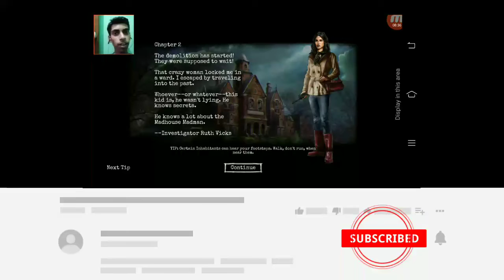lost within #20(the different way)full gameplay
Lost Within is a psychological thriller survival-horror game for iOS and Amazon Fire devices. The game puts you in the role of a deputy sheriff sent into an abandoned asylum to perform one last sweep before the structure is demolished.